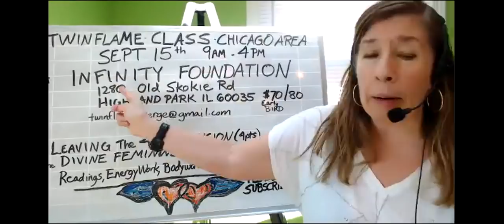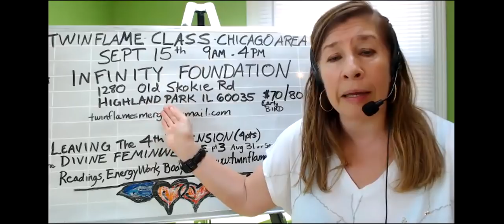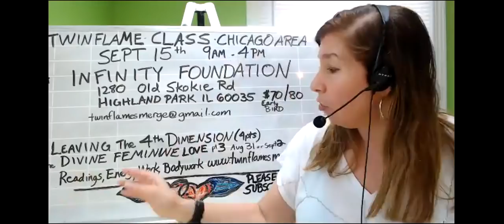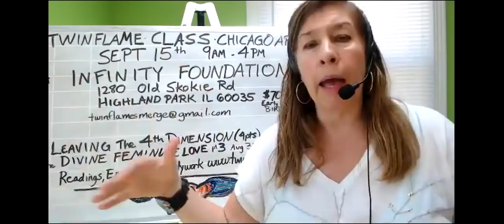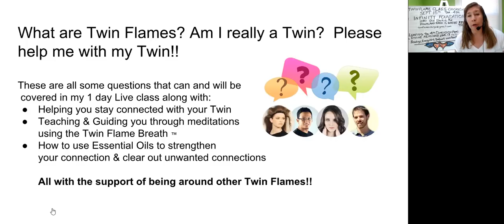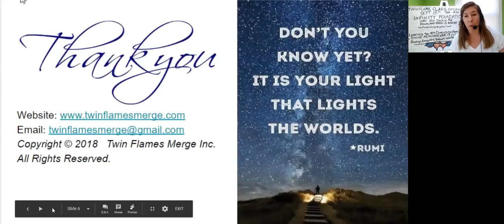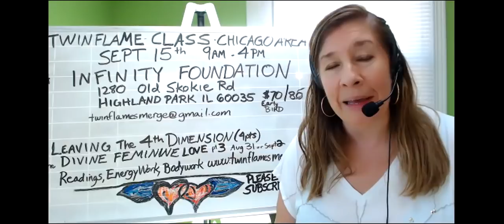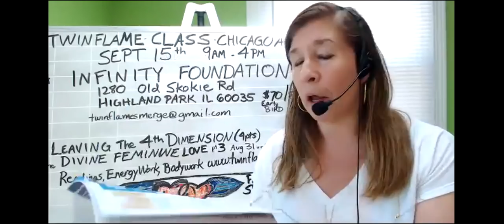Physical Union | Twin Flame | Class Chicago - please come!